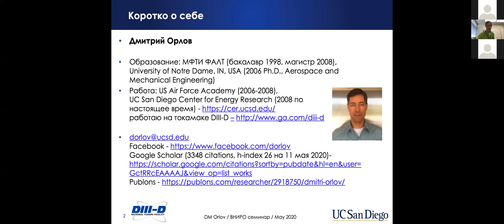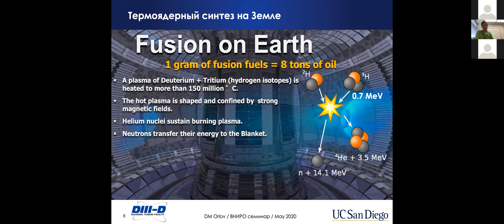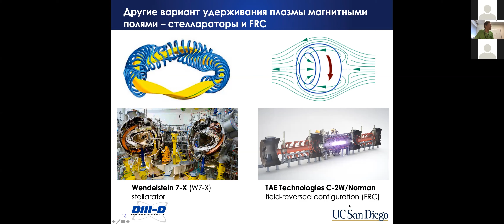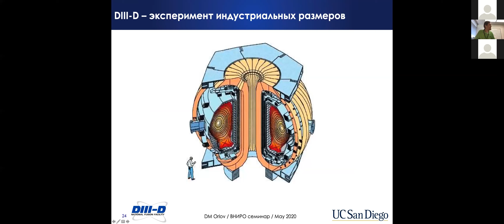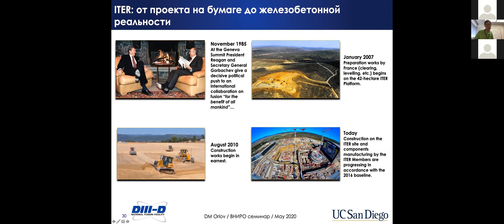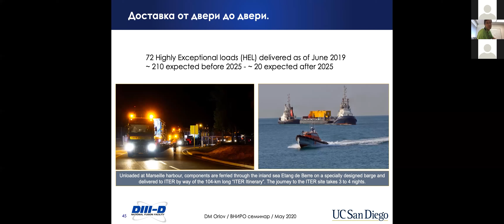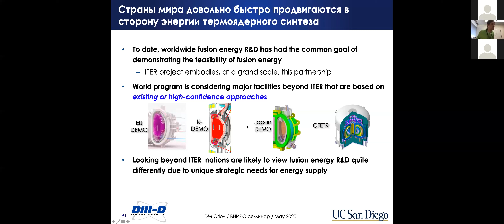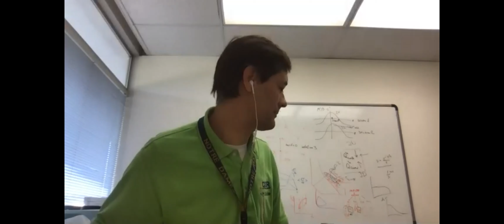«Термоядерный синтез: токамаки Dlll-D, ITER и дальше». Дмитрий Орлов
15 мая 2020 г. на вебинаре «Многогранная наука» выступил сотрудник Калифорнийского университета (Сан-Диего, США), PhD, Дмитрий Орлов.
Термоядерная энергетика пытается скопировать процессы, которые происходят внутри звёзд, где при сверхвысоких температурах и давлении сливаются ядра изотопов водорода и выделяют огромную энергию. Чтобы достичь подобного на Земле, необходимы особые условия, которые можно создать в термоядерном реакторе. В его основе по самой распространённой схеме – токамак, по форме напоминающая бублик вакуумная камера с магнитными катушками. Первые токамаки появились в СССР ещё в 1960-х
             Современные токамаки выделяют меньше энергии, чем расходуется на нагрев системы, для генерации энергии их пока приспособить не получается. За счёт масштаба конструкции ITER создатели рассчитывают, что реактор сможет выделять энергии в десять раз больше, чем расходуется на нагрев плазмы (отдавать 500 МВт с 50 МВт).
             Дейтерий и тритий в токамаке разогревают до температур свыше 150 миллионов градусов Цельсия. Газ превращается в плазму, а чтобы плазма такой температуры не сожгла все вокруг, её удерживают на расстоянии от стенок магнитным полем; через саму плазму пропускают ток. Мощное магнитное поле обеспечивают сверхпроводящие магниты, которые нужно охладить в вакуумной камере до практически абсолютного нуля – 268°C. Обеспечить беспроблемную работу техники в таких условиях – сложнейшая инженерная задача. Успех ИТЕРа очень необходим для построения термоядерных электростанций в будущем.